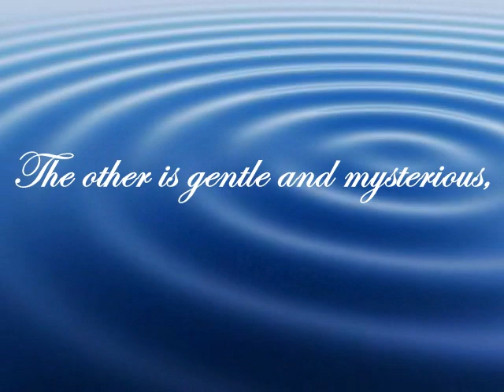Caliban and ariel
Another AP movie, this one for extra credit =]